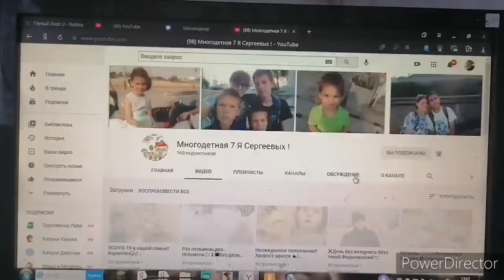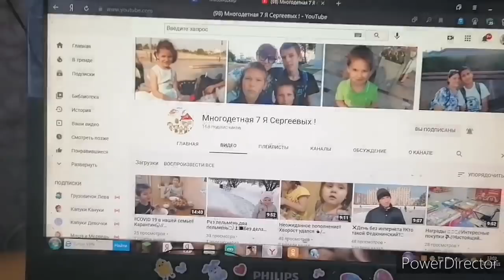Не большие покупки и готовим кушать.